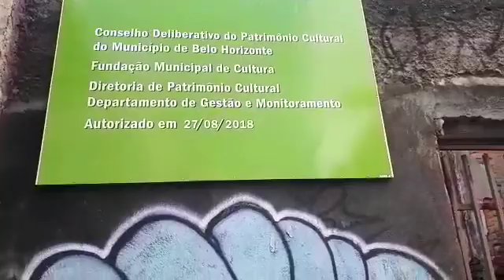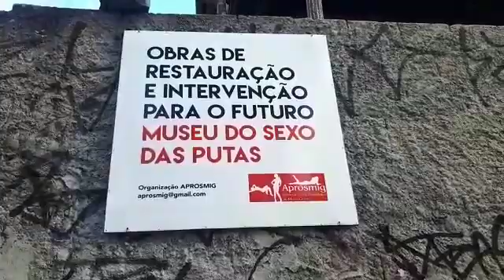VISITE o WSFA PICS (diversas fotos)

Visite o Clube o BLOG DO "CLUBE 23:23"